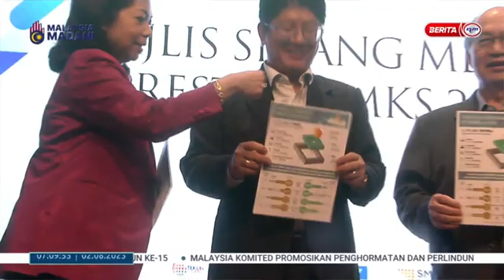2 OGOS 2023 – BERITA PAGI – PRESTASI PMKS ; BERTAMBAH BAIK TAHUN INI